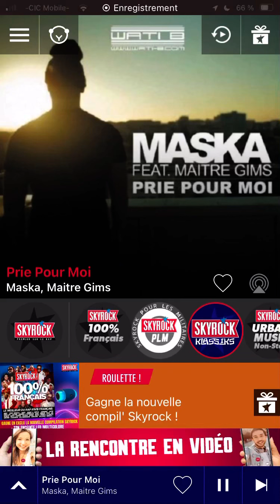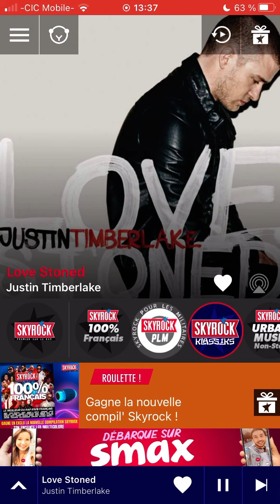Maska feat maitre gims prie pour moi radio edit Skyrock